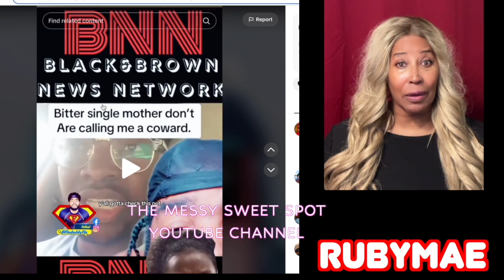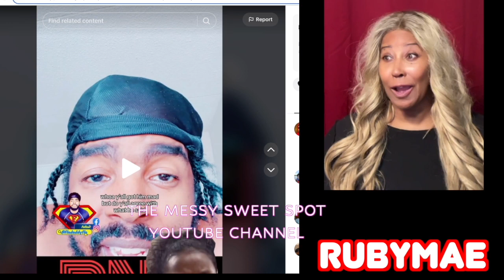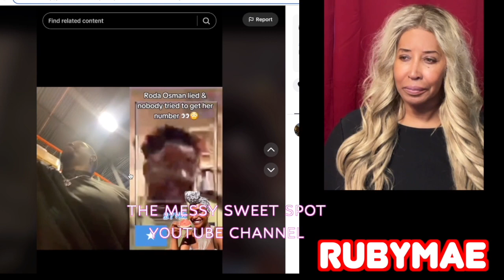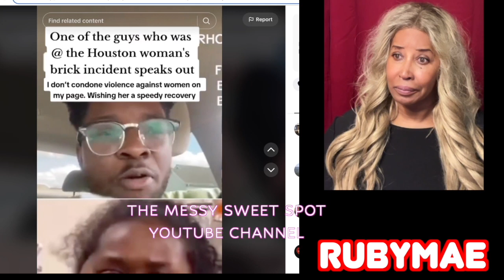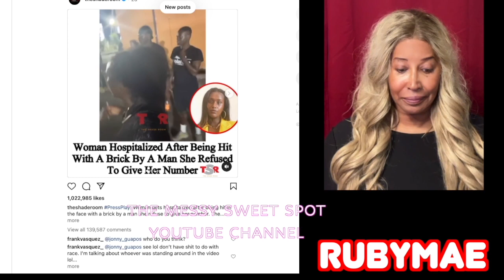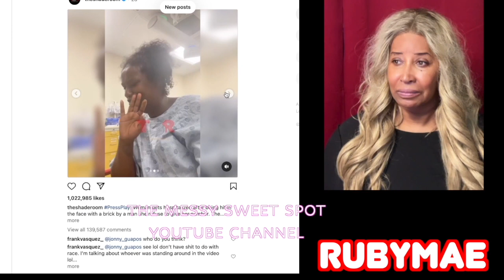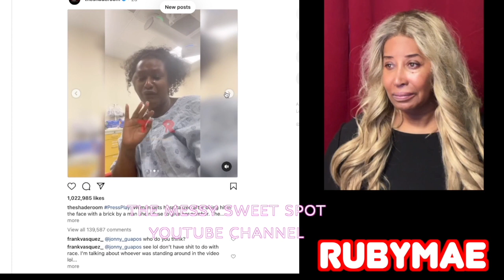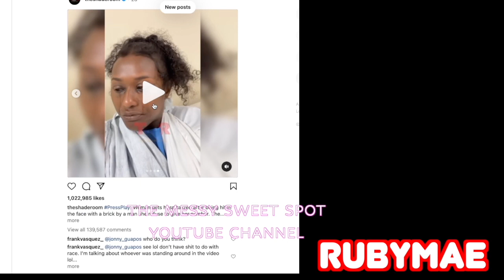Houston Women Got Hit w/ a Brick to the face, Witnesses Confirmed she LIED about BM Helping her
RHO REPORTS
Tic Tok- Rubymae_Johnson
Gossipgirl xoxo, gossipgirlxoxo, rubymae
Welcome to The Messy Sweet Spot, your go-to channel for all things messy gossip, trendy news, sweet drama skits, and so much more! We strive to bring you the hottest and most talked-about topics in the most entertaining way possible. Get ready to be captivated by our endless collection of juicy scandals, refreshing news updates, and side-splitting skits that will leave you in stitches! Our team of dedicated and skilled content creators is always on the lookout for the latest buzz in the world of celebrities, pop culture, fashion, and beyond. We make it our mission to keep you up to date with all the irresistible drama and intriguing stories that are making waves around the globe. You won't want to miss out on any of the exciting and sometimes outrageous news we have in store for you! By joining us here at The Messy Sweet Spot, you'll never have to worry about missing out on any of the latest trending stories or viral moments. Our goal is to bring a smile to your face and keep you entertained while staying informed. Our talented actors and writers pour their hearts into creating laugh-out-loud content that will brighten your day. From parodies to pranks, our skits will leave you doubled over with laughter and eagerly awaiting the next one. Join us on this incredible journey as we unveil the hottest gossip, trendy news, and hilarious skits. We can't wait to share our passion for all things buzzworthy and keep you entertained with our unique content. Thank you for choosing The Messy Sweet Spot – where the drama is always sweet and the buzz never stops!

This video was created and published by The Messy Sweet Spot in her personal capacity. The opinions expressed in this article are the author's own and should not be taken as fact. The validity of any evidence provided should be independently checked for authenticity, and The Messy Sweet Spottakes no responsibility for the actions of those viewing this video.

Hello, and welcome to The Messy Sweet Spot, the channel that brings you the juiciest gossip, the trendiest news, and the most hilarious skits! Get ready to dive into a world of messy drama and stay up-to-date with all the latest buzz. We know you love a good gossip, and we've got you covered. From celebrity scandals to viral internet drama, we've got the inside scoop that will keep you hooked. Curious about who broke up with who or who's feuding with who? Look no further, because we've got it all! But that's not all. We're not just here for the gossip, we're here to keep you in the loop with the trendiest news as well. From fashion trends to the latest tech gadgets, we've got our finger on the pulse of what's hot and what's not. Stay ahead of the game with our expert insights. And let's not forget about our hilarious drama skits. Sit back, relax, and get ready to laugh until your sides hurt. Our talented team of actors and comedians will bring you the most entertaining skits that will leave you wanting more. So, whether you're here for the gossip, the news, or the laughs, The Messy Sweet Spot is your one-stop-shop. We've got everything you need to satisfy your cravings for drama, trends, and comedy.